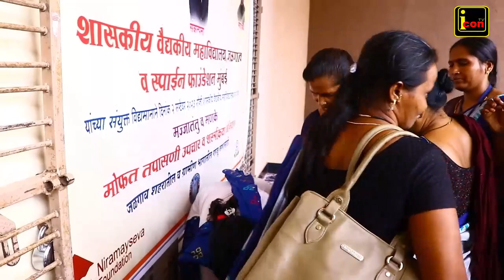फूड पाकीट देताना केले अपमानीत, जिल्हा नियोजन भवन मध्येच नियोजनाचा अभाव, आशा स्वयंसेविका....